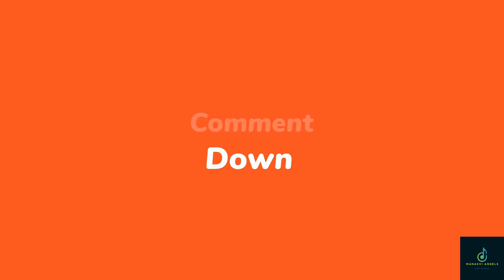Evarevaro Soul Version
Here is the Lyrical Song From The Film ANIMAL

Audio Credits
Song Title : EVAREVARO (Soul Version)
SINGER : VISHAL MISHRA
LYRICS: ANANTHA SRIRAM

Lyrics:
Rahasyalakinka Panemunnadhanta
Nuvve Nennanindhi Nijaala Kota
Kshanam Undanika Nuvve Leni Chota
Ila Vaalipothaa Chivarikanthaa
Nee Prathi Adugunai Aagutha Saagutha

Evarevaro Nakedhuraina, Nuv Kalisake Modalaindhey,
Melakuvalo Kalila Thochi, Marujanmedho Modhalaindhey,
Emo Em Chesthunnano, Yinka Yemem Chesthano,
Chesthu Yemaipothano Mareey,

Animal Telugu Songs
Evarevaro